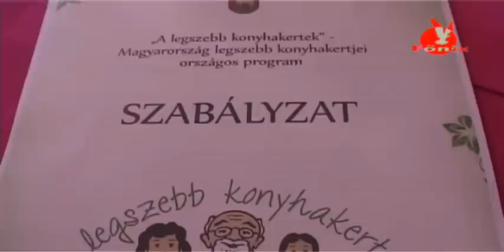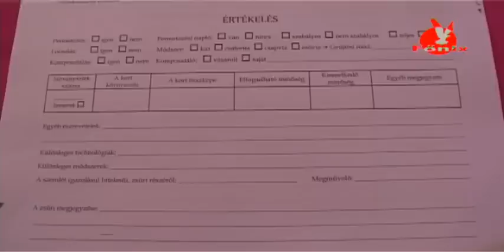Pályázat- A legszebb konyhakertek